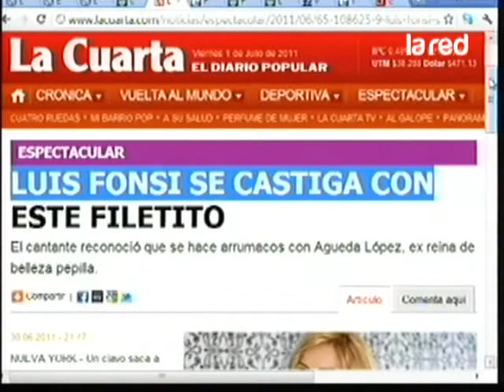Luis Fonsi se castiga con este filetito 480p